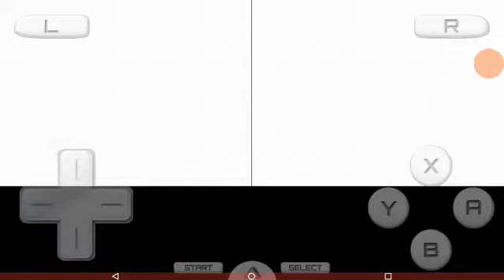9 de janeiro de 2022